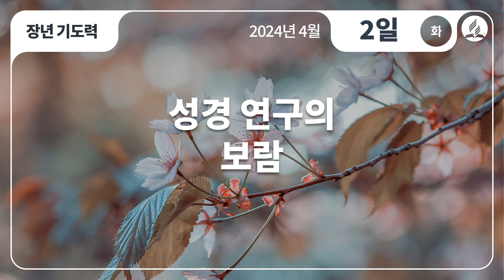[4월 2일 화요일 장년기도력] 성경 연구의 보람